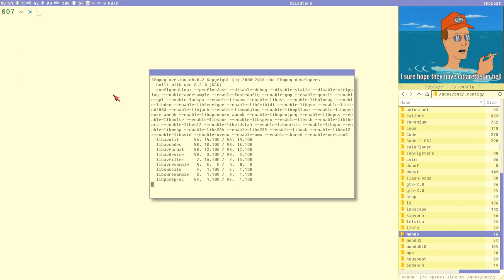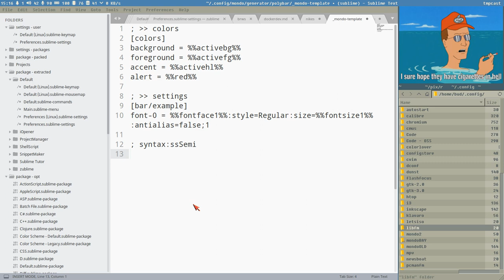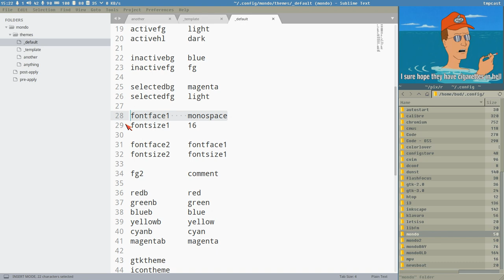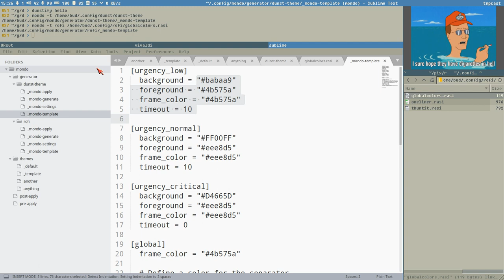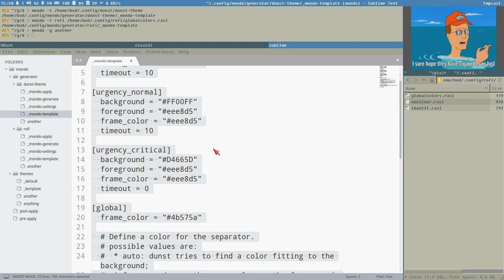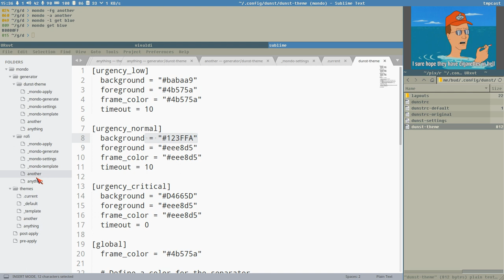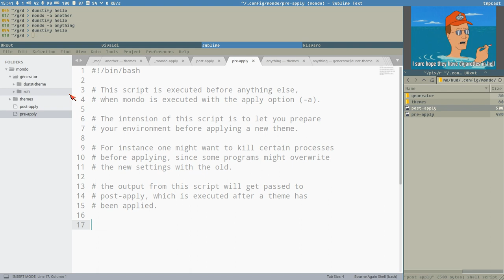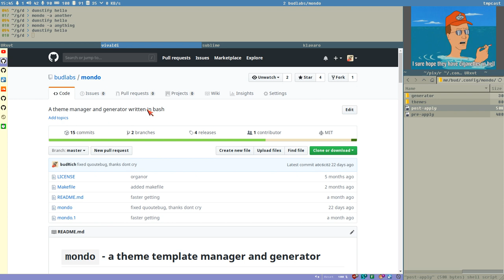mondo - updated and improved 2018-08-31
Install mondo from AUR (mondo-generator).